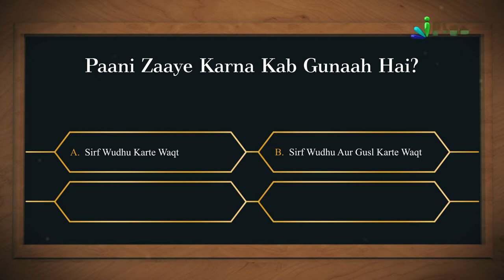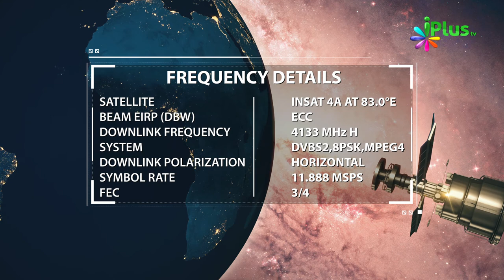Islamic Quiz - Aaj Ka Sawal 42 - iPlus TV - Islami Sawal Jawab - Deeni Sawal Jawab